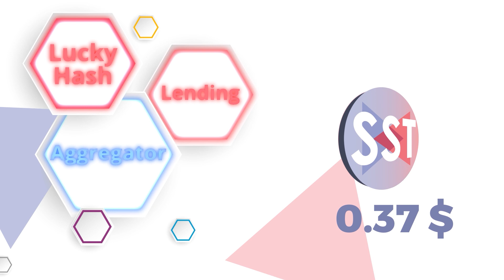Was ist Socialswap? I Erklärung I SocialSwap.io